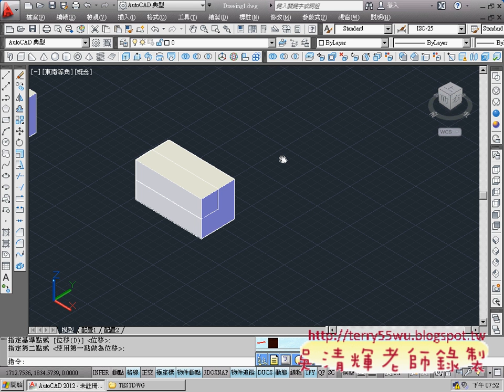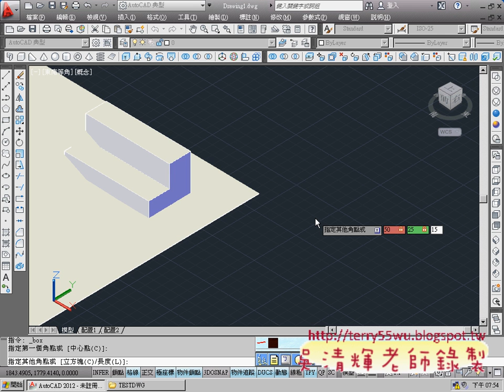04_差集與移動與倒角指令(AUTOCAD2012_3D教學_吳老師提供